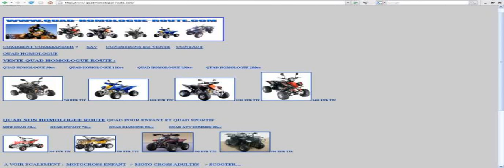cadeau noel pour homme